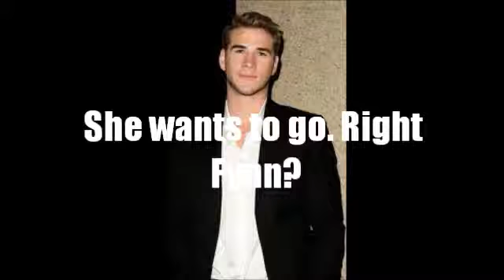Turn to You Season 1 Episode 6